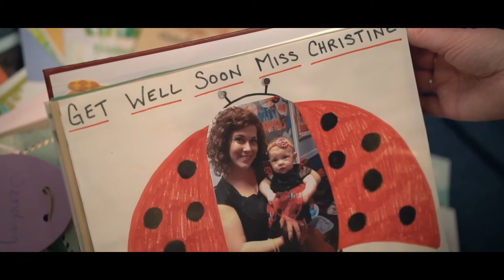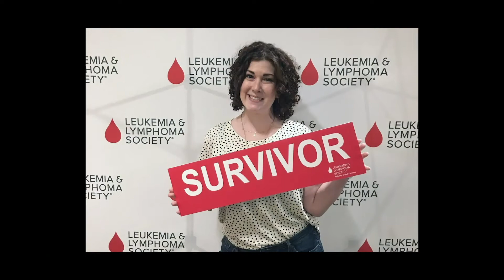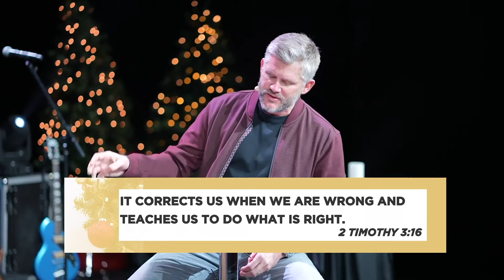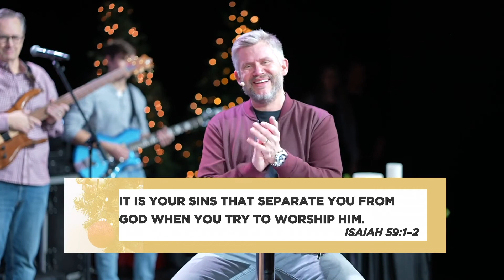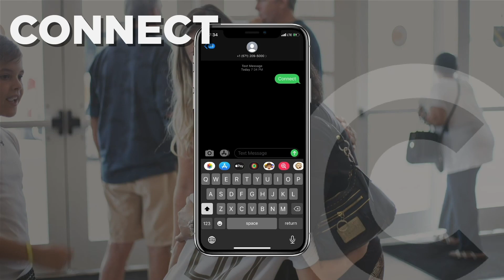How to Celebrate Christmas?